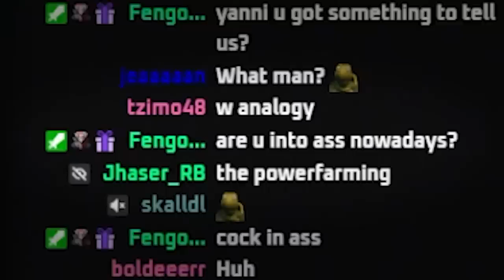LL STYLISH | HOW STOPWATCH WON ME A GAME ON ZED